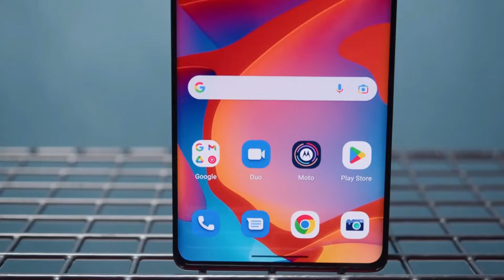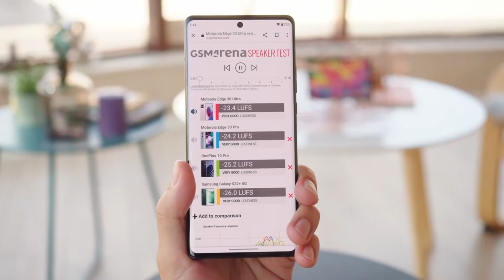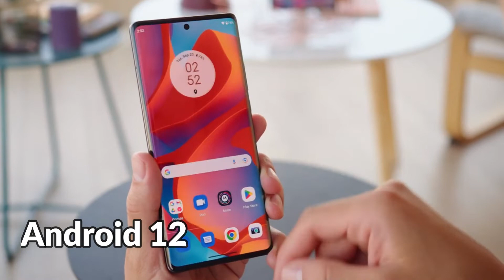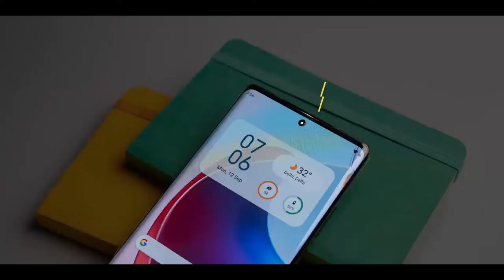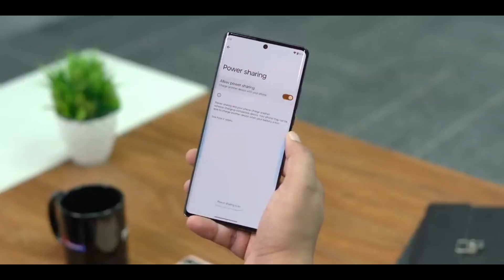Moto Edge 30 Ultra | বিশ্বের প্রথম OIS With 200 MP | 125W ⚡| Dolby Atmos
This is the Motorola Edge 30 Ultra with the world's first 200 megapixel camera (4 nm) Snapdragon 8+ Gen 1 processor, let's find out if this new version of the phone can be your next phone.
The phone has a top-bottom edge cut with 2.5 D curved , The beauty of the phone has increased a lot.
At the back of the phone, you will first notice the square with circle camera bump, The phone's curved glass back, aluminum frame weighs 198.5 g, but the hand grip of the phone is good enough.

(Corning Gorilla Glass 5) as a protector on the front and back of the phone. At the top of the display is the selfie camera used.
The phone Dont have 3.5 mm headphone jack but uses Dolby Atmos With stereo speakers, You will notice the stock Android 12 interface on this model of the global version.
The non-removable Li-Po 4610 mAh milliampere powerful battery is connected to power on all this, Motorola has taken the help of 125W Fast charging to charge this battery which is able to charge the phone to 95% in just 30 minutes.

After all this the price of the phone is 999 EURO which is equivalent to 1.15.000 thousand in Bangladeshi Taka.

Quries Solved :
Specification: Motorola Edge 30 Ultra

NETWORK Technology
DISPLAY Type P-OLED, 1B colors, 144Hz, HDR10+, 1250 nits (peak)
  UFS 3.1
MAIN CAMERA Triple 200 MP, f/1.9, (wide), 1/1.22", 0.64µm, PDAF, OIS
12 MP, f/1.6, (telephoto), 1.22µm, PDAF, 2x optical zoom
50 MP, f/2.2, 114˚ (ultrawide), 1/2.76", 0.64µm
Features Dual-LED dual-tone flash, panorama, HDR
Video 8K@30fps, 4K@30/60fps, 1080p@30/60/120/320/960fps, gyro-EIS, HDR10+
Features HDR
3.5mm jack No
COMMS WLAN Wi-Fi 802.11 a/b/g/n/ac/6e, tri-band, Wi-Fi Direct, hotspot - International
Wi-Fi 802.11 a/b/g/n/ac/6, dual-band, Wi-Fi Direct, hotspot - PRC
Bluetooth 5.2, A2DP, LE
GPS Yes, with dual-band A-GPS, GLONASS, BDS, GALILEO
NFC Yes
Radio No
USB USB Type-C 3.1, USB On-The-Go, DisplayPort 1.4
MISC Colors Interstellar Black, Starlight White
Models XT-2201
TESTS Performance AnTuTu: 1074722 (v9)
GeekBench: 4265 (v5.1)
GFXBench: 73fps (ES 3.1 onscreen)
Display Contrast ratio: Infinite (nominal)